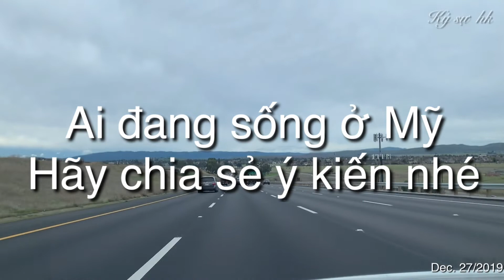#26. NƯỚC MỸ BUỒN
Moi nguoi o VN hay cac nuoc khac tren the gioi deu co ham muon duoc den My dinh cu nhung ho dau biet la My khong phai la thien duong nhu moi nguoi hang mo tuong. O dau cung vay, co lam moi co an, o My cung vay nhung ve tinh than thi My khong bang VN. O vn du ngheo hay giau thi doi song tinh than cua ho van cao hon My. Cuoc song My rat buon vi vay moi nguoi nen chuan bi tinh than truoc khi co y dinh di My nha.